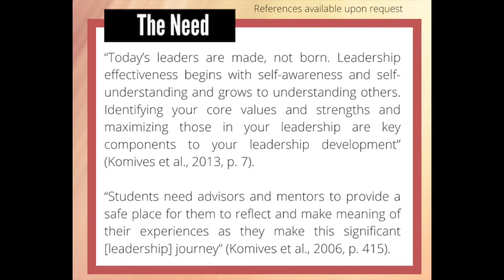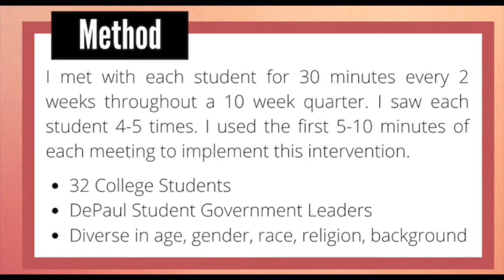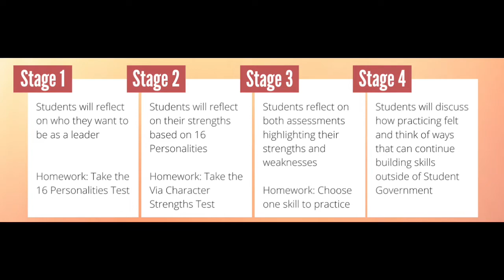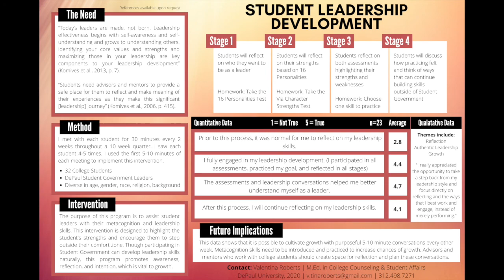Student Leadership Development - Student Government Association at DePaul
Counseling Class of 2020:
Tina Roberts